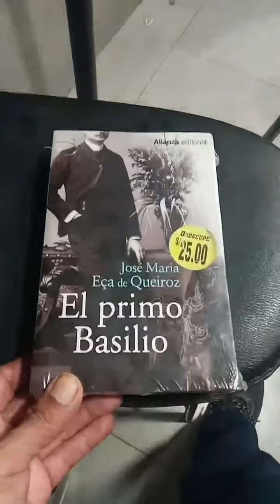EL PRIMO BASILIO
Novela del escritor portugués José maría eca de Queiroz. Lo  oí nombrar en el canal de la booktuber española Martha de "No solo clásicos"